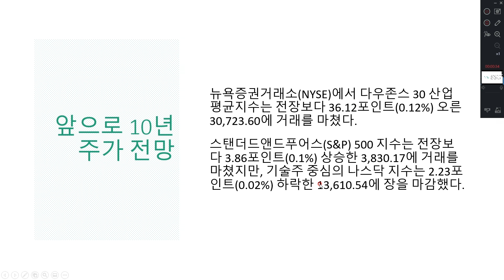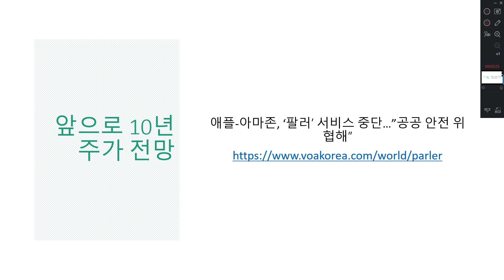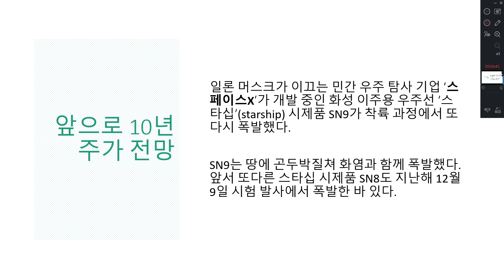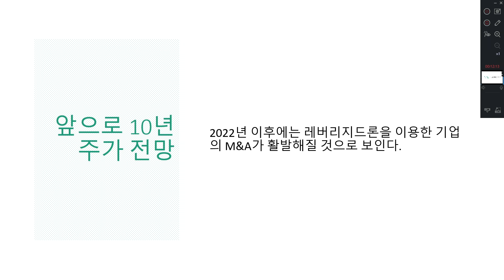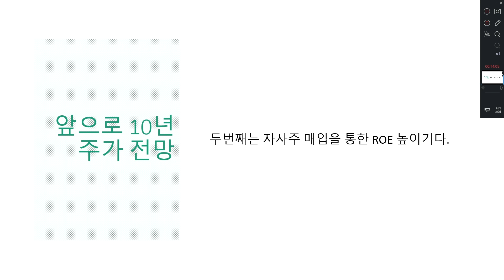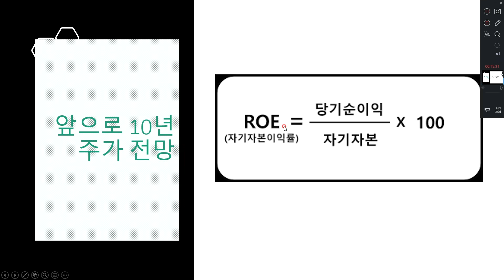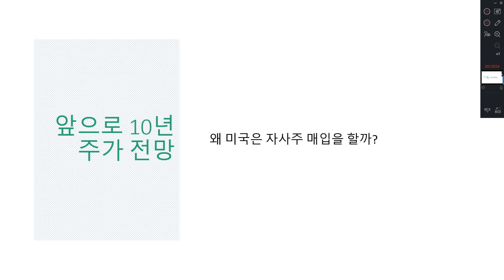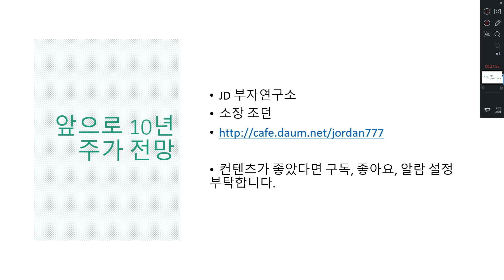앞으로 10년 주가 전망